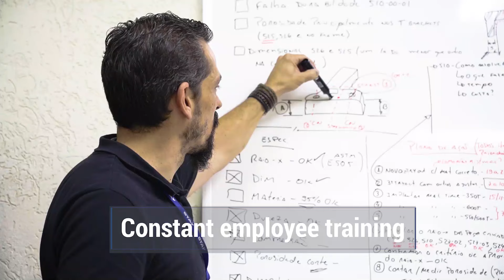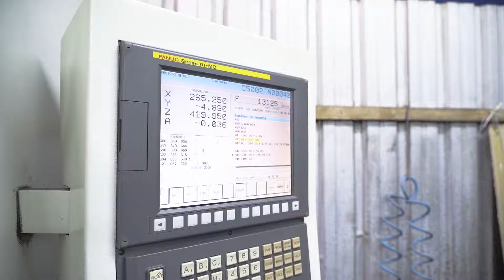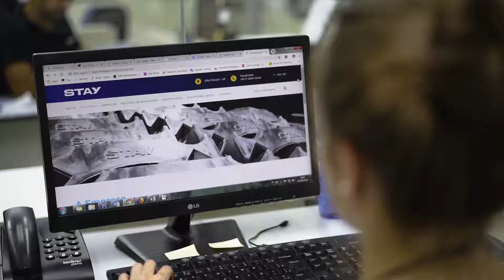Institucional Fundstay 2019 - Inglês.